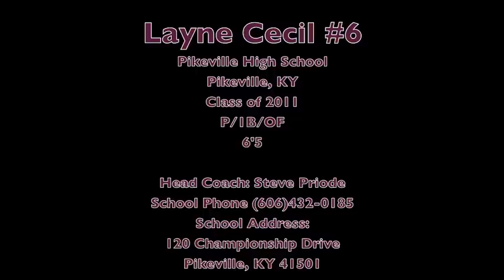Layne Cecil vs. Butler 2010 KHSAA Final Four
Layne Cecil Highlights from the 2010 KHSAA Final Four vs. Louisville Butler.

2010 JUNIOR PITCHING STATISTICS
9-3 in 15 GP
73.33 IP
2.00 ERA
72 Ks
2:1 K:BB
1.25 WHIP
2 HR